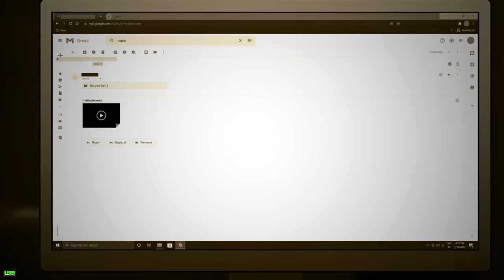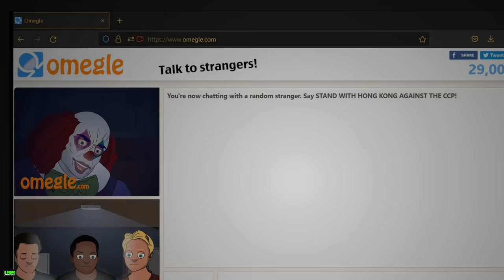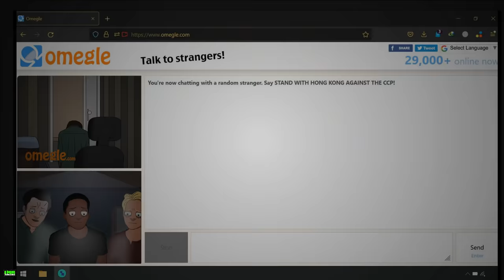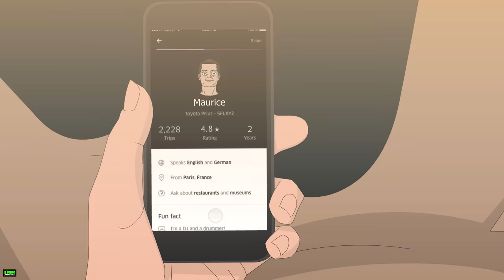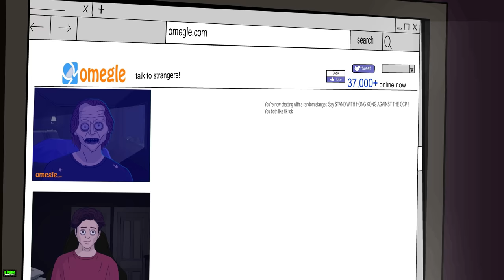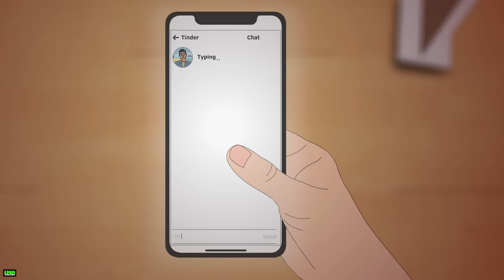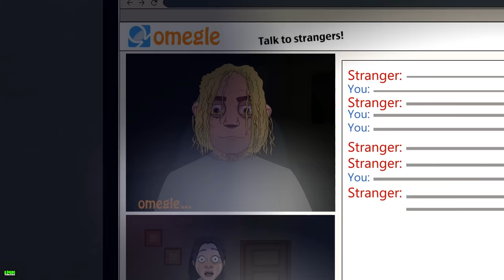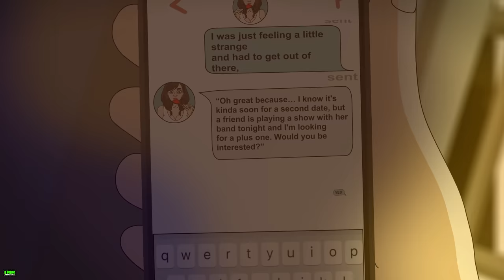20 HORROR STORIES ANIMATED (JANUARY 2022 COMPILATION)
20 HORROR STORIES ANIMATED (JANUARY 2022 COMPILATION)